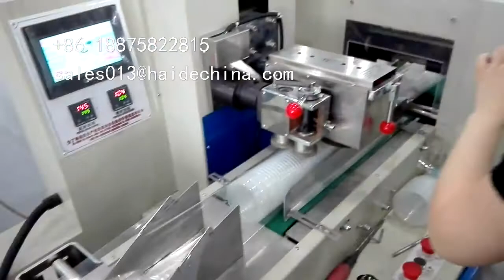标准机加料斗杯子包装机CUP PACKING MACHINE WITH FEEDER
Lilian Chen
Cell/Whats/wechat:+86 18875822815